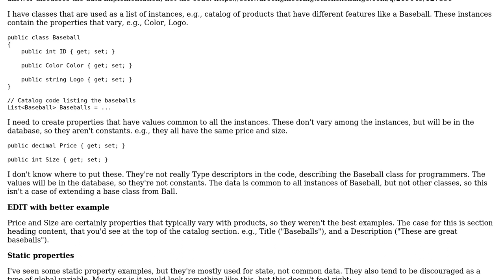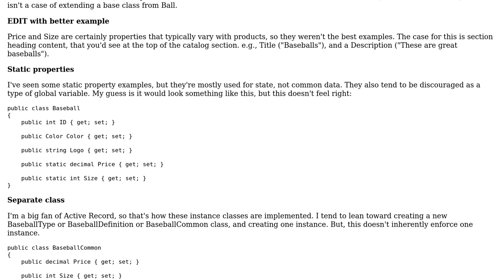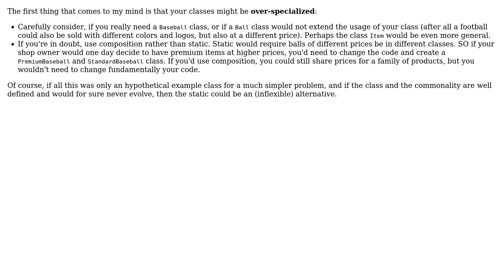Design pattern for common properties: static properties or a separate single instance class?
Software Engineering: Design pattern for common properties: static properties or a separate single instance class?

With thanks & praise to God, and with thanks to the many people who have made this project possible! You are responsible for your own actions.